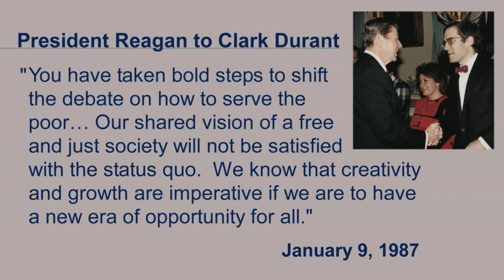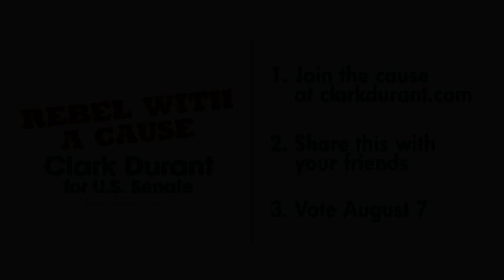"The eye on the inside"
The Detroit Free Press, August 2, 2012
"Attacks on candidate Clark Durant off target"
by Bill Pulte, Founder of Pulte Homes

Pickett's Charge was a disastrous attack during the Battle of Gettysburg, the turning point of the Civil War. The Confederate Army, which had been winning, attempted to surprise the Union Army by attacking them at their strongest position: the center. It didn't work.

The opponents of U.S. Senate candidate Clark Durant have unleashed their own Pickett's Charge -- a desperate, last-minute attack aimed at Clark's strongest position: his success in urban education. It won't work.

The attacks shamefully distorted Durant's compensation during 20 years of tireless work to improve urban education. I know, because I gave the money to pay him!

Clark cofounded Cornerstone in 1991 and built it up from nothing. Clark felt called to fix a problem he didn't create. For the first decade, he did this work practically as a labor of love, while working other jobs to put his own four kids through college.

A wise and just society should not attack people who tackle hard problems, it should reward them.

The MacArthur Fellowship's genius grants of $500,000 go to U.S. citizens who "show exceptional merit and promise," not for their past work, but rather as "an investment in a person's originality, insight and potential." My support of Clark was a genius grant to do this work full time.

For Clark's compensation, we set up a separate foundation from Cornerstone for two reasons. First, we wanted to avoid any appearance that Cornerstone donors were paying Clark's salary (since they weren't), and we wanted an independent board to determine the level of his compensation. The money came out of my own pocket and from one other friend. Furthermore, if not for Clark's vision and judgment, I, and others, would not have given tens of millions of dollars to urban education.

Clark's work went far beyond Cornerstone. We were working on building new scalable models for education, and Cornerstone was one prototype.

At Pulte, we build high-quality homes at lower cost to expand the American Dream of home ownership. At Cornerstone, we delivered high-quality education at lower cost to expand the American Dream of education.

Frankly, I didn't want Clark to run for the U.S. Senate. Politics is a waste of his talents. But Clark argued that the roadblock to progress was political, and I've come to agree. Again, Clark feels called to fix a problem he didn't create.

Clark is a man of sterling character. Both political parties have failed us and the kids. My money is on Clark Durant to fix that problem. And I suspect the kids whose lives are forever better because of his work believe that, too.

Priceless contribution

As the longtime president and now CEO of Cornerstone Schools, I was shocked and saddened to see the headline for the July 23 article on Clark Durant's compensation for his work connected to Cornerstone Schools ("Senate hopeful gets more than $500,000 for Cornerstone work"). The headline leads people to believe that Cornerstone pays Durant more than $500,000 a year. This is not true, and it never has been true.

As CEO of Cornerstone from November 2003 to October 2009, Durant received $200,000 per year, with no benefits, no raises and no bonuses. His salary was covered every year as a gift from one donor, so that all of Durant's fund-raising activities (i.e., millions of dollars) could benefit the schools and the students directly. Cornerstone has also been the beneficiary of work Durant did as the pesident of the New Common School Foundation, for which Cornerstone did not have to pay a dime.

For 20 years, Clark Durant has proactively led the creation of the finest schools in the city of Detroit. The headline should have said: "Senate candidate Clark Durant paid to be a catalyst of education reform across the city." For thousands of children and families in Detroit -- not just at Cornerstone -- Clark Durant's work is priceless.

Ernestine Sanders
President & CEO Cornerstone Schools